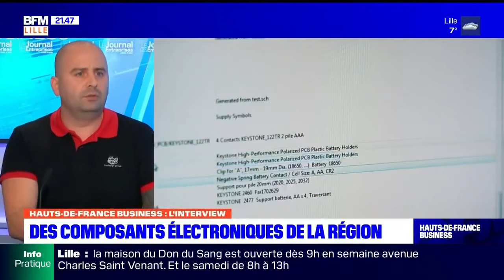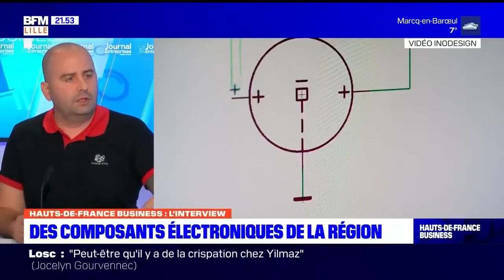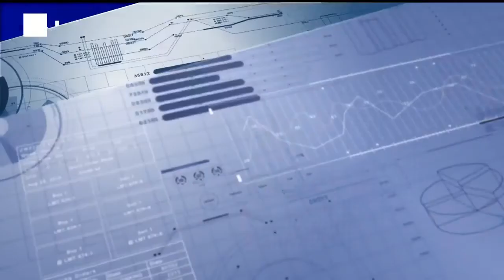"Hauts-de-France Business Lille-Littoral" du 16/11/21 avec Mickaël Coronado, dirigeant d'InoDesign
"Hauts-de-France Business", c'est votre rendez-vous économique hebdomadaire du mardi sur BFMGrandLille. Ce mardi 16 novembre, Mickaël Coronado, dirigeant d'InoDesign était invité.